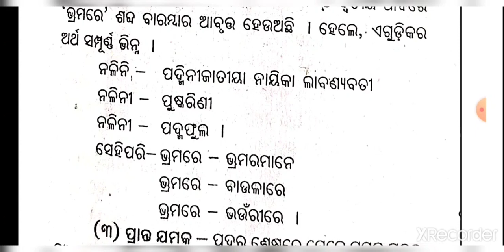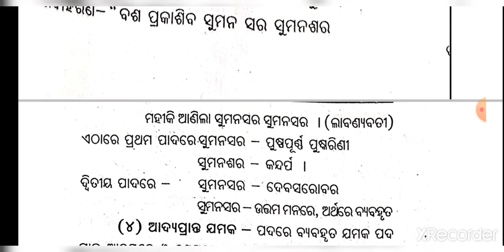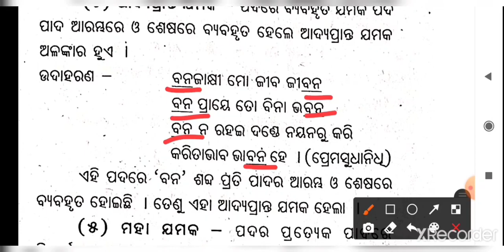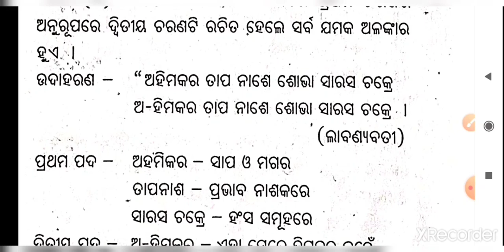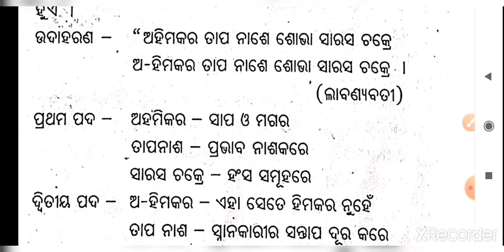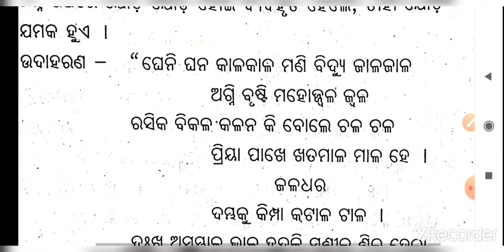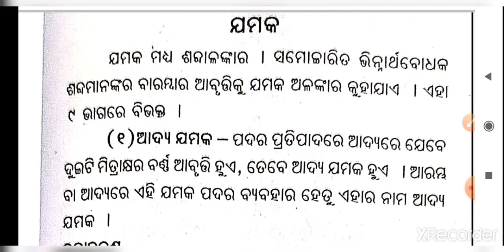ଯମକ ଅଳଙ୍କାର jamaka alankar ODIA BHASHA O SAHITYA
ଏହା HSE, ସବସେ ଦଶମ ଶ୍ରେଣୀ ଏହା ସହ OTET, CTET, OSSTET, OAVS, SSB, JT, ପରୀକ୍ଷା ପାଇଁ ବହୁତ ଉପଯୋଗୀ  ହେବ l